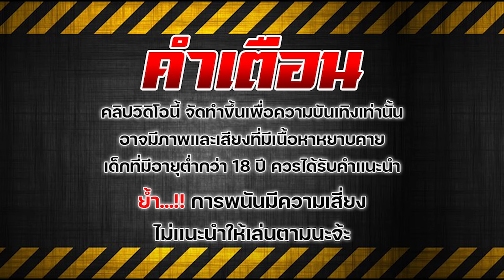สล็อตวอเลท สล็อตแตกง่าย สล็อตเว็บตรงไม่ผ่านเอเย่นต์ 2024 ทุน 100 บวก 6,500 : มีวอลเลท ไม่มีขั้นต่ำ